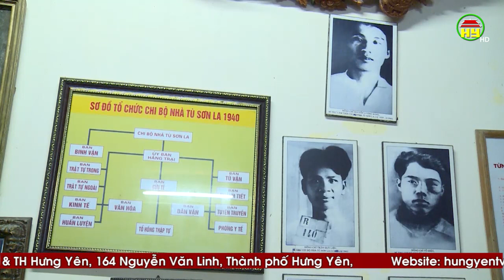Hãng phim Sao Nam Việt sản xuất bộ phim truyền hình lịch sử về nhà cách mạng Tô Hiệu